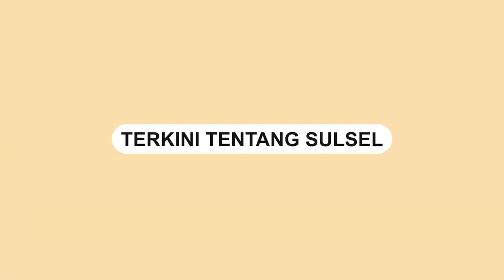Kebakaran Ludeskan Rumah di Tarowang Jeneponto, 1 Orang Meninggal Dunia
Kebakaran terjadi di Dusun Tanggakan, Desa Pao, Kecamatan  Tarowang, Jeneponto, Sabtu (14/1).

Insiden kebakaran itu meludeskan 1 rumah warga bernama H.Tabaris Daeng Situju (56).

Kebakaran tersebut diduga akibat korsleting listrik.

Menurut informasi, satu orang dikabarkan meninggal dunia akibat kebakaran tersebut.

2 unit mobil pemadam kebakaran dikerahkan ke lokasi kebakaran.

Saat ini kobaran api berhasil dipadamkan.
Video terkini dan terbaru..